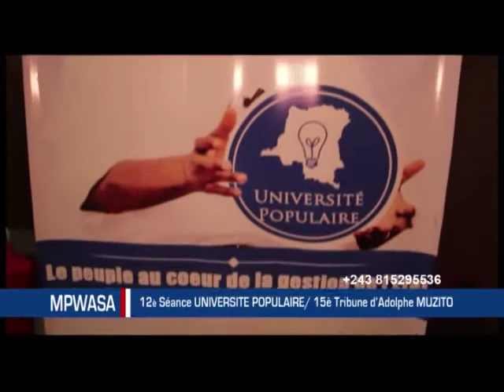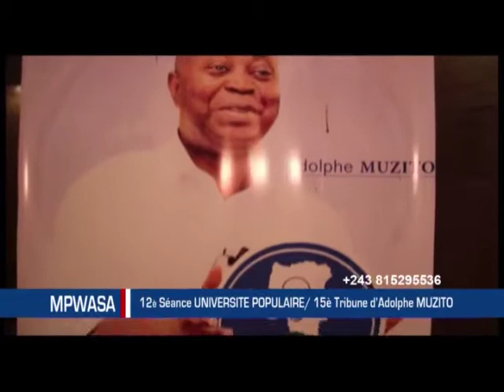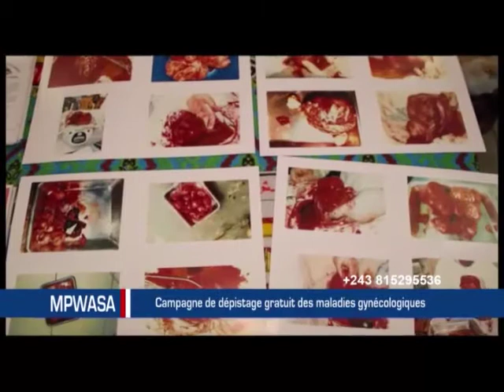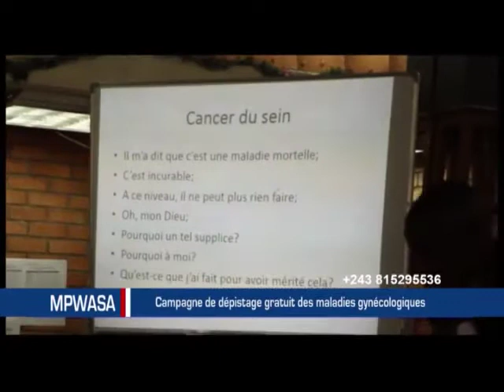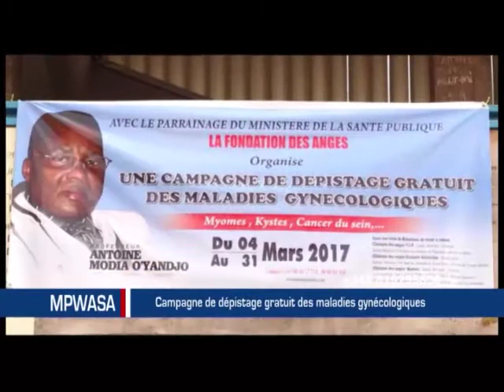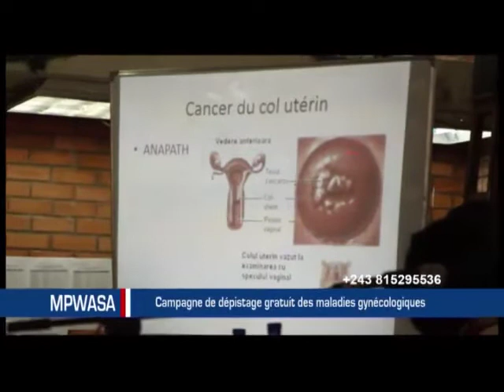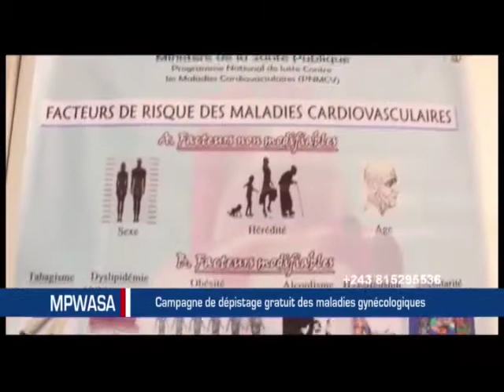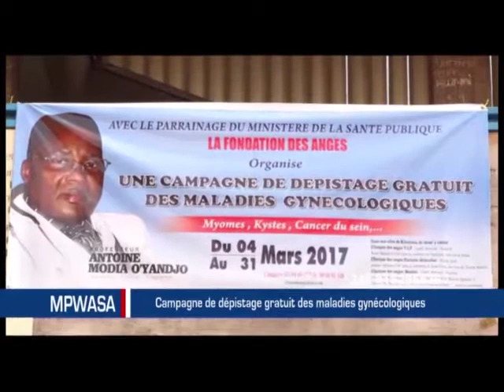MPWASA 12EME SEANCE UNIVERSITE POPULAIRE